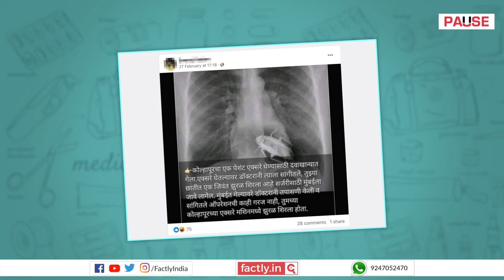FACT CHECK: Viral Image Shows Kolhapur Patient's Chest X-Ray Showing Live Cockroach?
A social media post claims that an accompanying image shows a chest X-ray of a person in Kolhapur that showed a live cockroach. We check the veracity of the claim in this video.